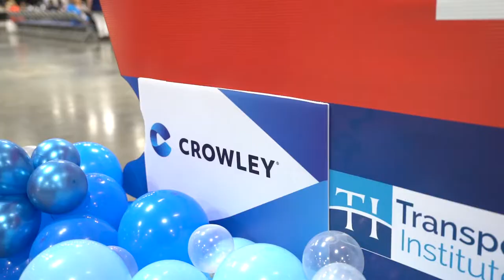Crowley transports 10,000 books to Puerto Rico.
In building upon its 70-year legacy serving Puerto Rico, Crowley successfully transported 10,000 books to local students and teachers in time for the 2022/2023 academic year. The opportunity was brought to life through partnerships with community leaders including the Puerto Rico Teachers Association, the American Federation of Teachers and Transportation Institute as part of AFT’s nationwide effort to build community goodwill through reading and access to resources. The books were distributed during the League of United Latin American Citizens’ 93rd Annual Convention in San Juan.